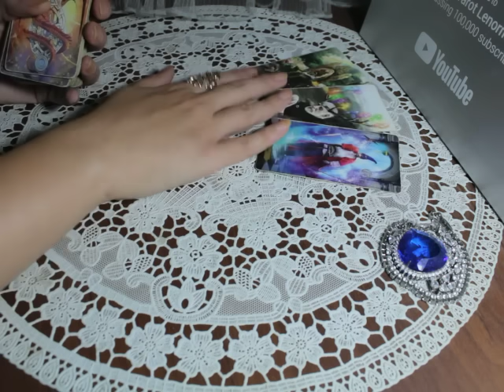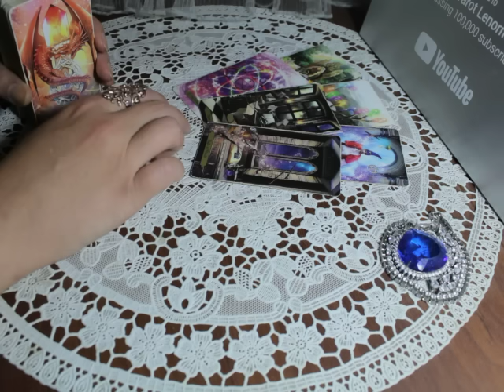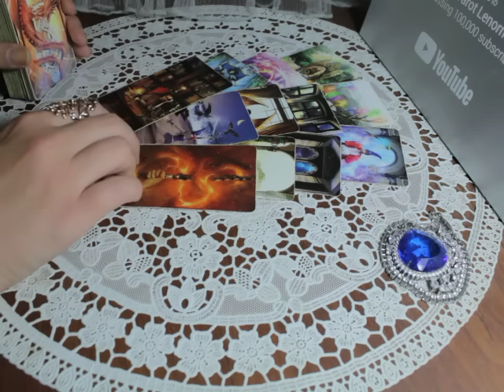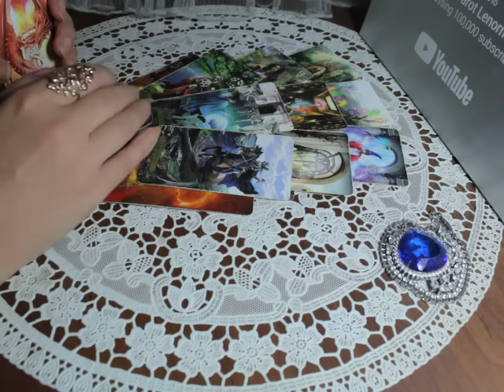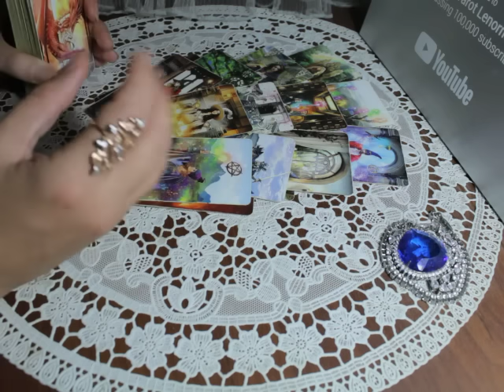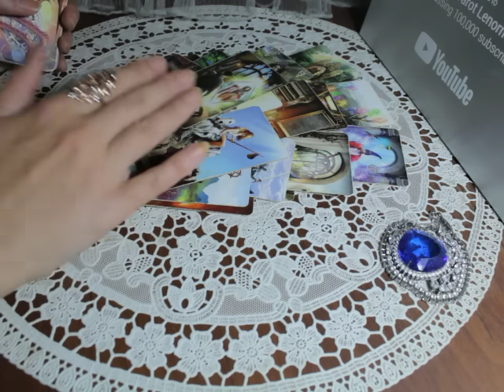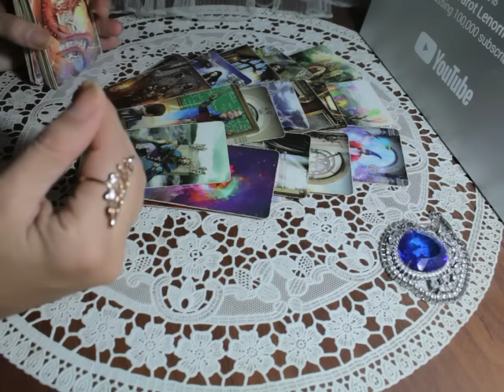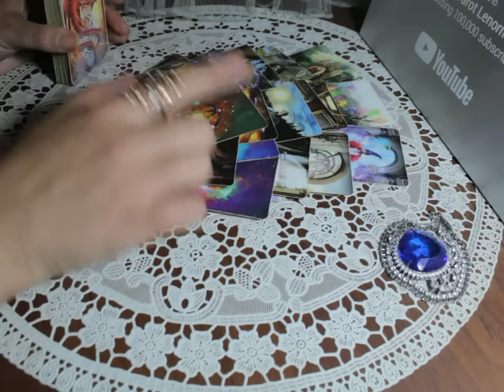Чего не ждете, но это случится?! Перемена, меняющая все!